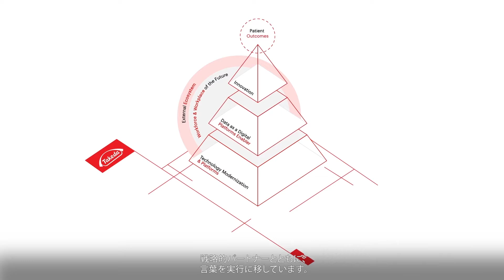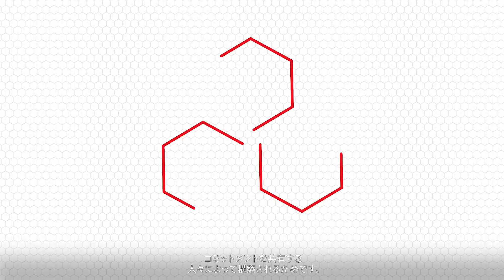データとデジタルの力でイノベーションを起こす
タケダは未来を見据えた組織づくりをしています ー 患者さん、ともに働く仲間、そして地球のニーズに応えるためにデ ータやデジタルを用いて科学技術のスピードに合わせて進化を続けています。

より詳細な情報は からご覧いただけます。